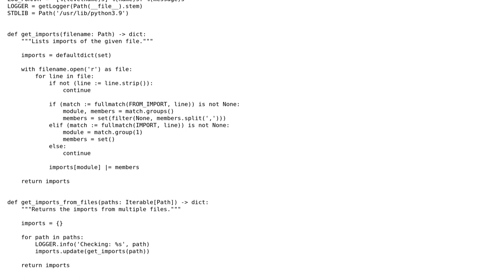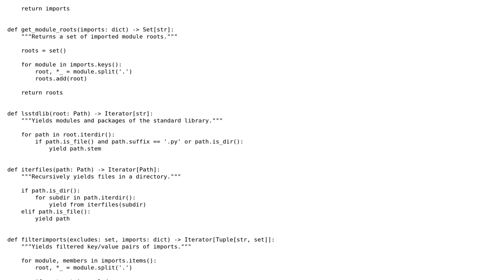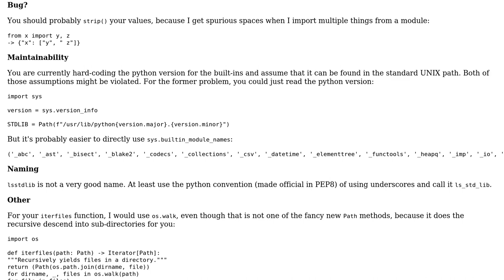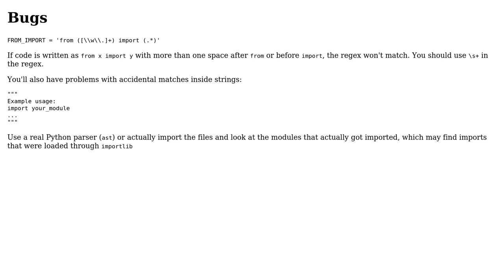Code Review: Script to list imports of Python projects (3 Solutions!!)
Code Review: Script to list imports of Python projects

With thanks & praise to God, and with thanks to the many people who have made this project possible! | Content (except music & images) licensed under CC BY-SA | Music | Images & others | With thanks to user Richard Neumann user Reinderien user Graipher user AJNeufeld and the Stack Exchange Network Trademarks are property of their respective owners. You are responsible for your own actions.